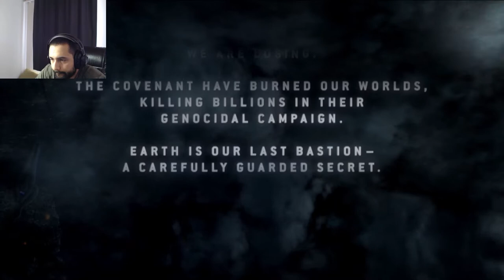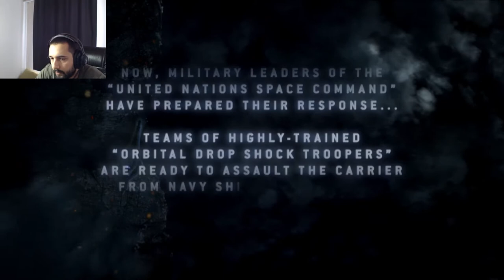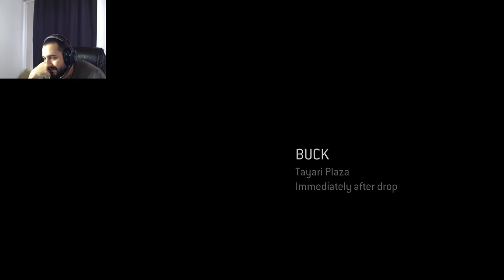[CO-OP] Halo 3 ODST I MOMBASA STREETS I BÖLÜM 1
İlk sinematik kısmı ve Mombasa Street kısmından başladık. Çok kısa geldi, çaylağı oynadık. Bir sonraki bölümü de dahil ettik.

Sosyal Medyalarım;